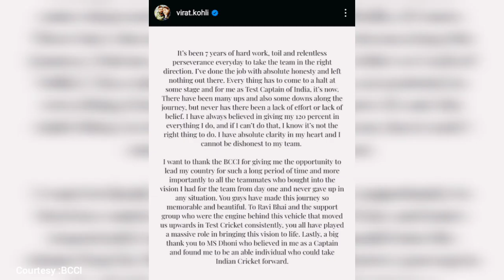VIRAT KOHLI TEST CAPTAINCY RETIREMENT | KOHLI NEWS | BREAKING NEWS